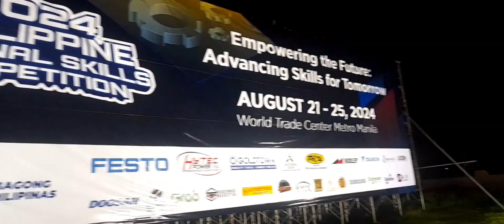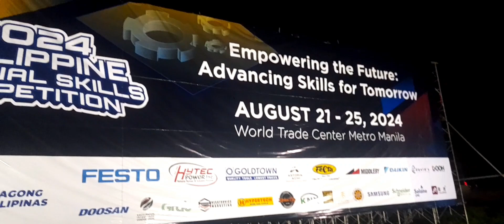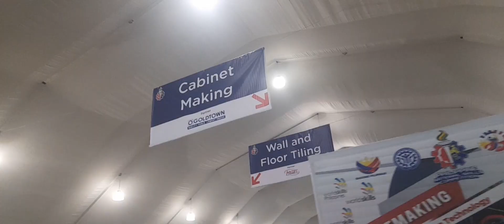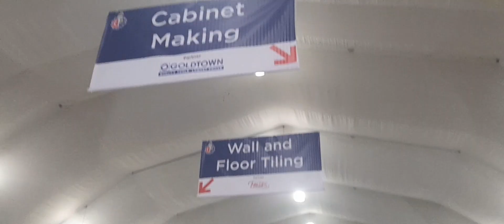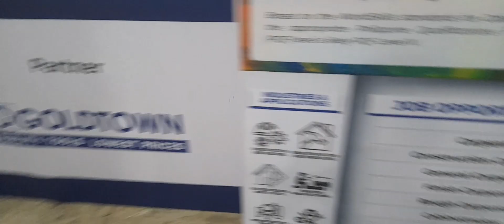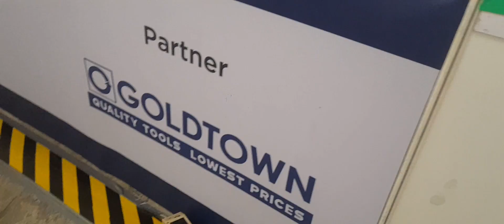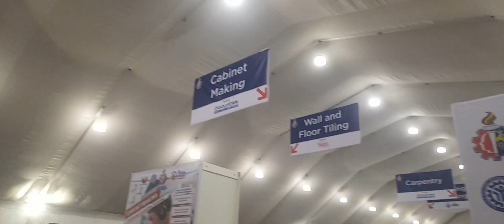Preparation for PNSC 2024 At World Trade Center - Paaay